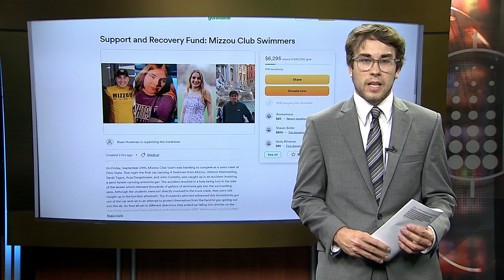Members of MU Club Swim hospitalized after chemical exposure in Illinois crash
The team was on their way to a meet at Ohio State before the crash on U.S. Highway 40 in Effingham County, Illinois, occurred.